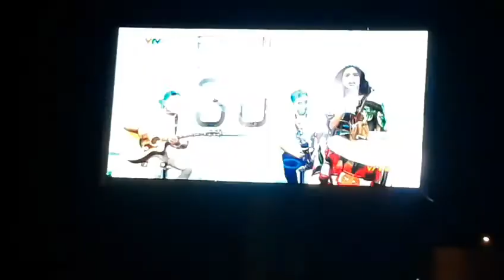ĐI KHÁM PHÁ BÌNH DƯƠNG VỀ ĐÊM.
Xin kính chào quý vi,va các bạn